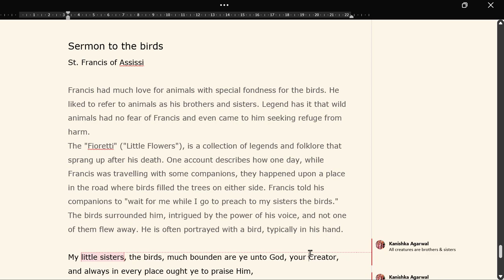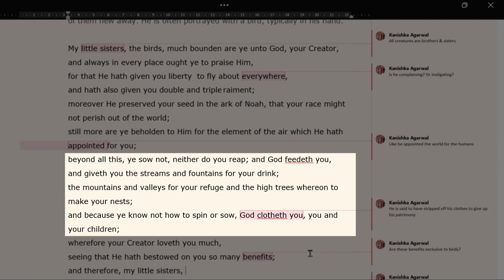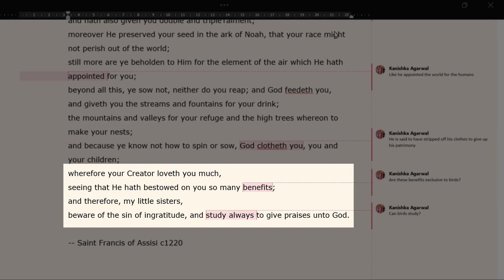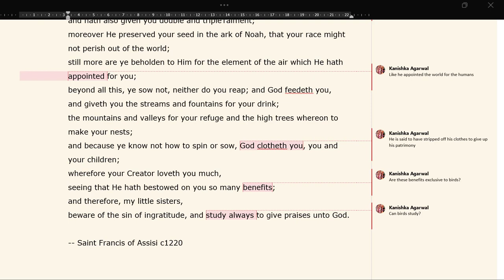The Politics behind Preaching to Birds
The patron saint of animals, St. Francis of Assisi, had a special relationship with birds. 'Sermon to the birds' raises a puzzling question - Was St. Francis proselytizing birds? Or was the sermon just TO birds but FOR humans?

In this video, I've analyzed Sermon to the birds in a political and religious light with some historical context.